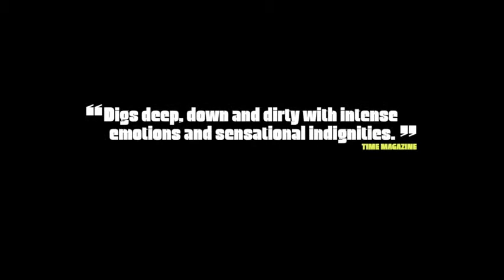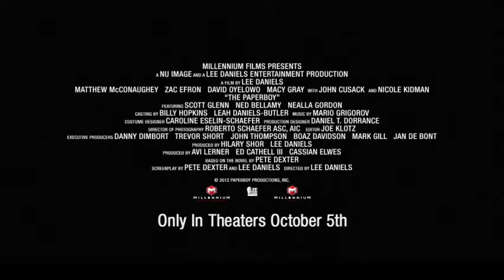The Paperboy 2012